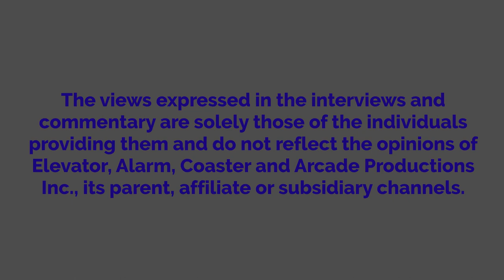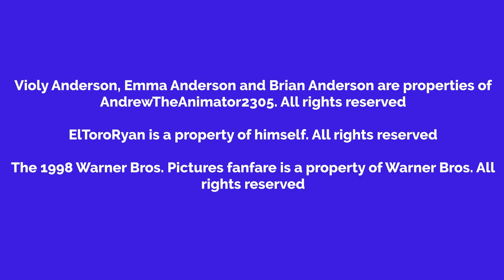Violy Buys A Fitness Ball While Grounded